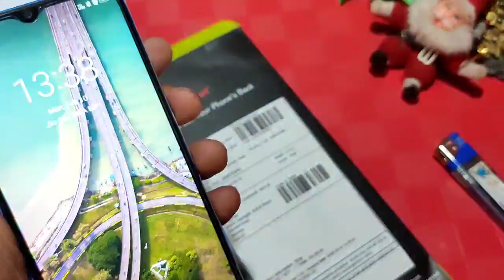Best Skins For Realme & Oppo | Realme 5 Skin | Wrapcart Skins | Atul Tech Bazaar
Purchase Best Mobile Skins